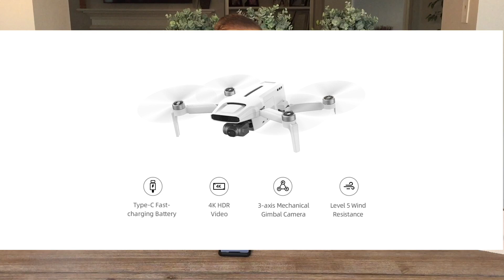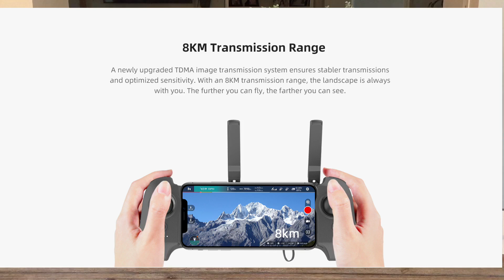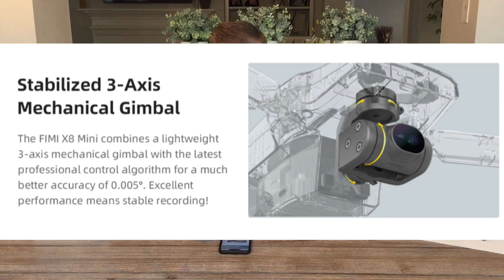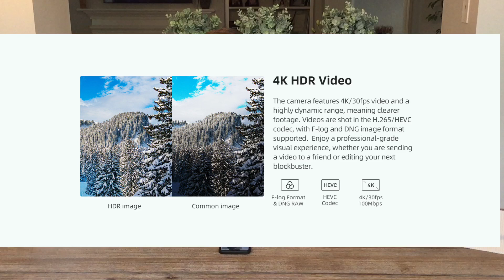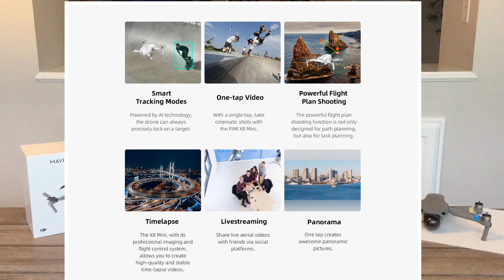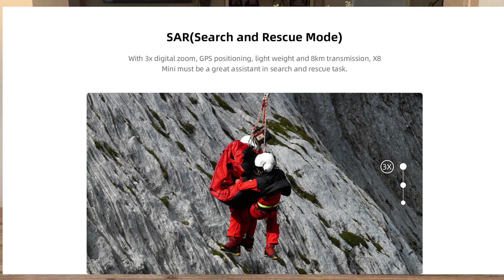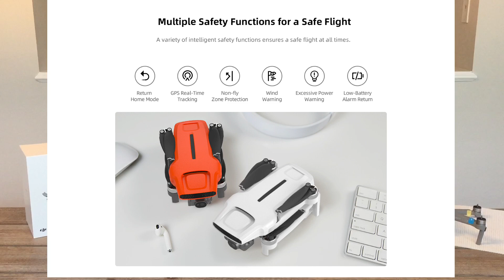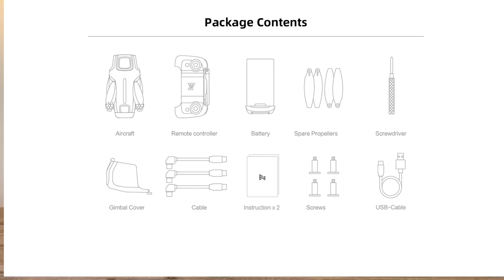Fimi X8 Mini Is Officially Revealed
The Fimi X8 has been revealed and in today’s video we talk about specs, pricing and availability of this new drone.